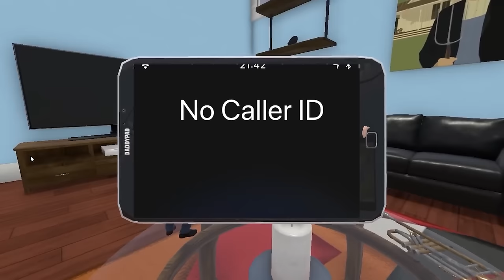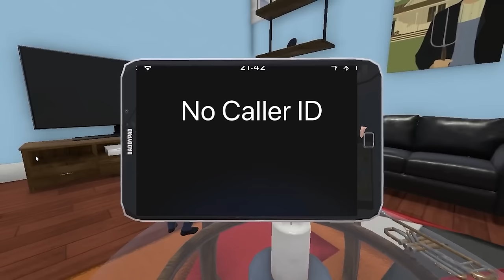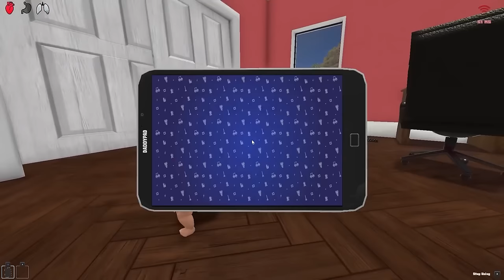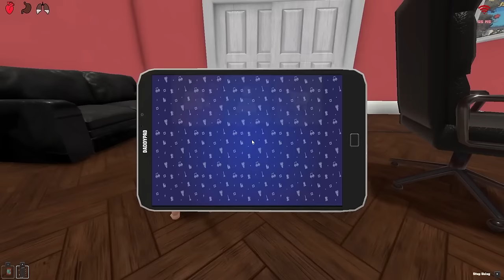Baby and MrBeast Play Hide and Seek!